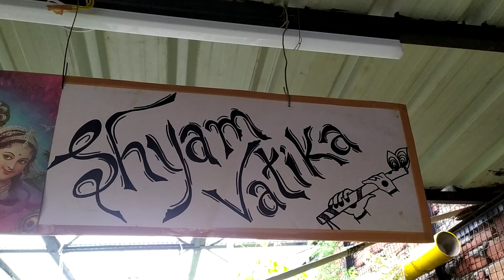बारिश और खूबसूरत पौधे 💯🌱